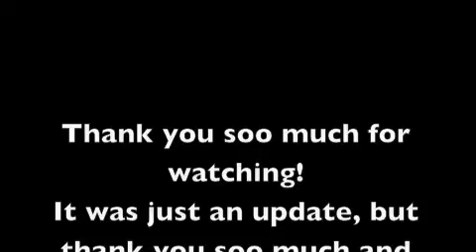Huge Update!! I'm really sorry and thank youto my subscribers :D